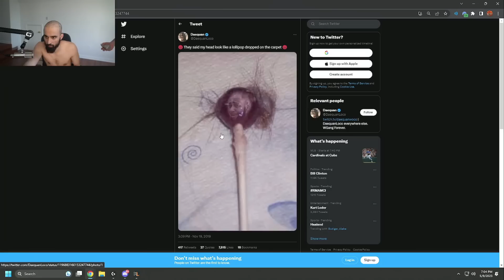Jagex has given us Farmers RNG...[ghcim S2E7]